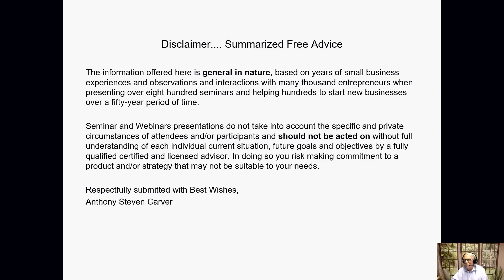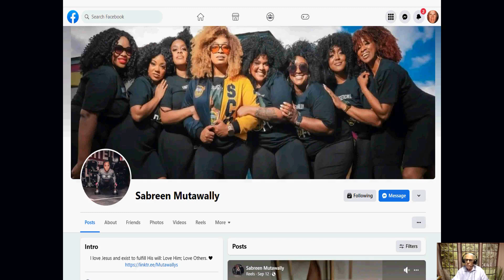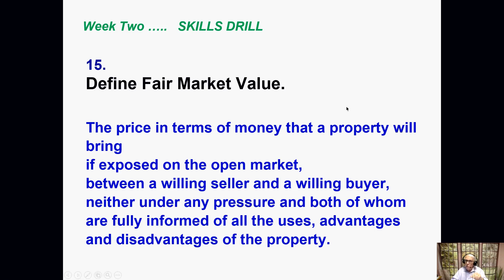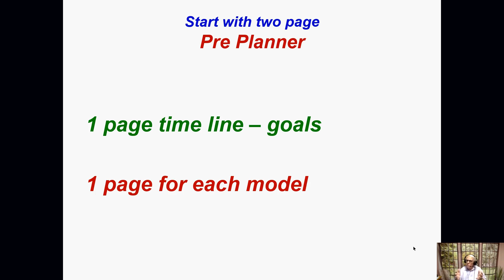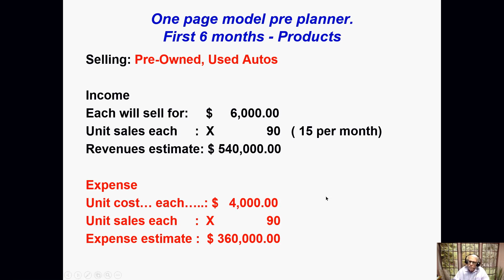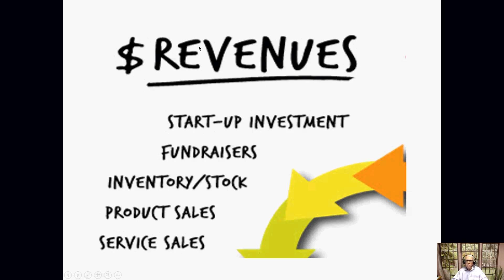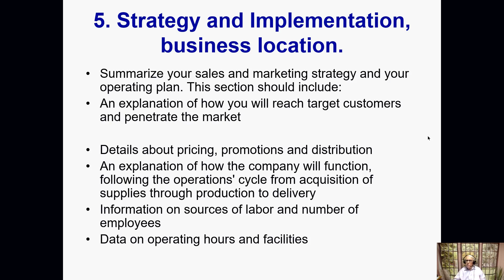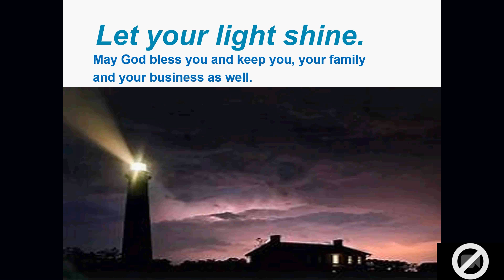Part Two of Six: How to Create a Small Business Plan/ Planner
Steve Carver, Presenting for the Small Business Center at Bladen Community College Small Business Center.
Determine what's left after the estimated expenses are deducted from the projected revenues.  How to create a simple business plan designed to prevent pitfalls, give confidence and estimate potential earnings before taking any risk. Creating a new business time-line for step by step "must do" tasks. How to price your products
and services and use individual profit center models with expense models to build a plan that make sense and money. Understanding the importance of Fair Market Value when buying and selling situation. Individual assistance and overview tips each week as you develop your business planners, goals, mission - vision - promise statements and standards. Introduction to 8 new  'street smart' business skills. You are welcome to join in this six part, 12 hr. course.  Academy of Entrepreneurs and Associates series:
"Determined to Start My Own Business in 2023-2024”.
Upon completion, attendees may earn free completion, graduation, achievement and extraordinary achievement certificates.